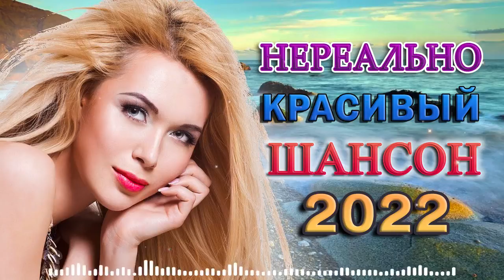Хорошего Вам Настроения - КРАСИВЫЕ ПЕСНИ ДЛЯ ДУШИ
⚠ Пожалуйста, помогите мне достигнуть 100 000 зарегистрированных